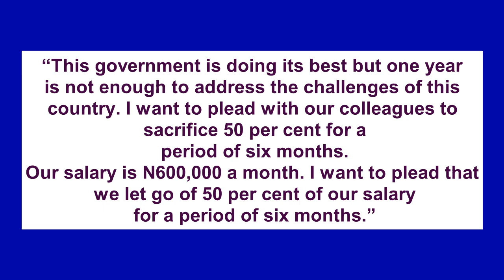BREAKING: Reps to donate 50% of salaries to fight hunger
The House of Representatives at a plenary session on Thursday pledged to give up 50 per cent of their salaries for six months to address the hunger across the country.